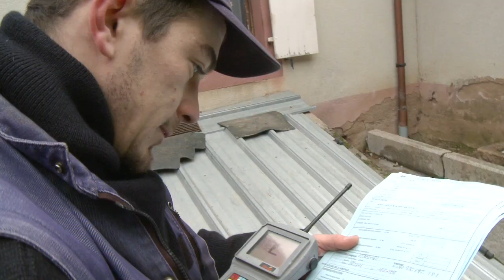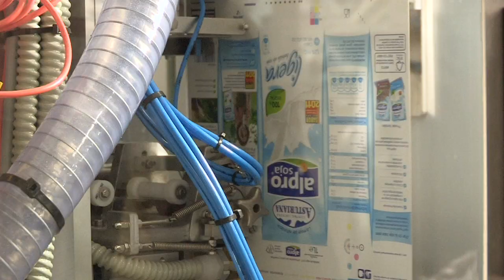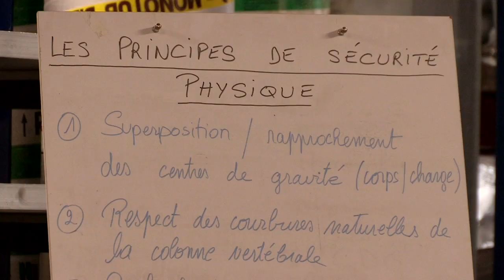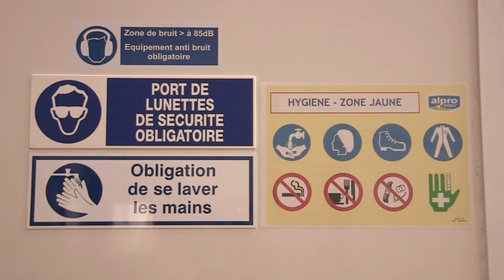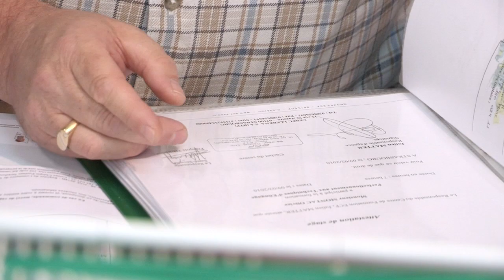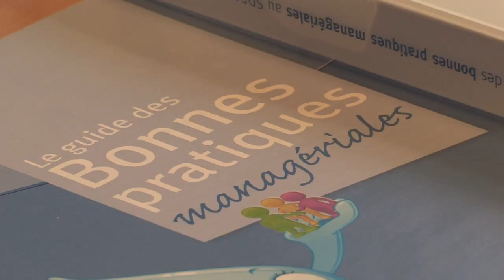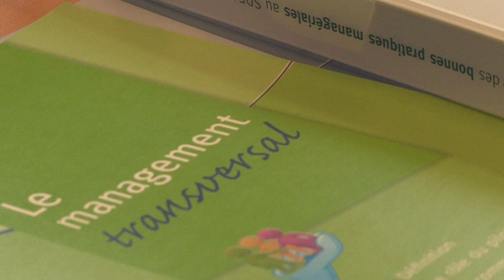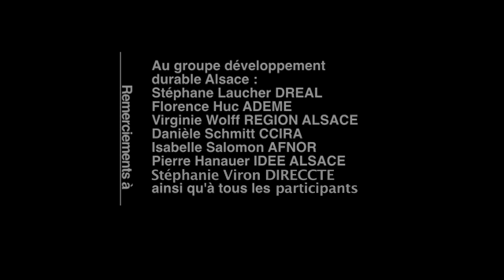Ressources Humaines et Développement Durable.mov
Comment intégrer les critères du développement durable dans la politique ressources humaines de l'entreprise ? Diversité, formation, mobilité interne, rémunération équitable, valeurs partagées, responsabilisation des salariés en sont les composantes. Exemples en Alsace avec le SDEA et Sojinal.
Plus de vidéos sur zestdurable.net